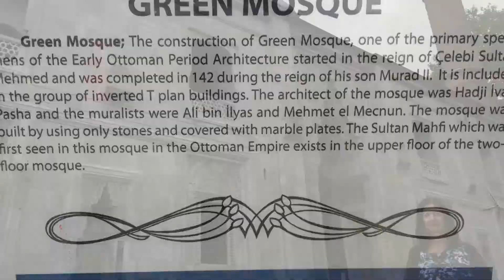Mezquita Verde Bursa Turquía